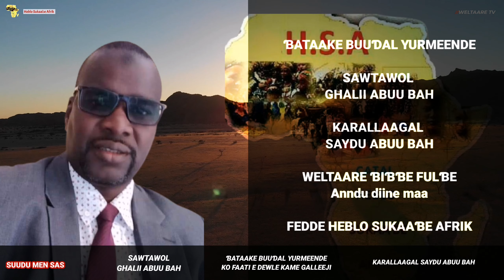Ɓataake buuɗal yurmeende ko faati e dewle, njeslaare 03 mbooy 2021 e sawtawol Ghalii Abuu Bah